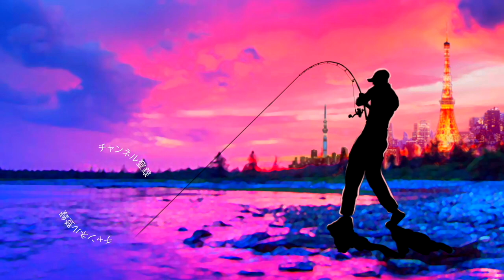メガバス の超巨大なアレが最近凄い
ロッド シマノバンタム1711H-SB
リール シマノ エクスセンスDC
ルアー メガバス アイスライド262T
ライン よつあみ(YGK) オルトロス WX8 PEライン4号

いよいよ2021年の新製品情報が出て来ましたね！2021年はシマノが創業100周年を迎え、それに対抗する形でダイワからも多くの新製品が発表されて来ましたね！ダイワからは、「スティーズ LTD SV TW」「ジリオン SV TW」「アルファス SV TW」「タトゥーラ TW 300/400」の4シリーズが発表され「ハイパードライブデザイン」と「SV BOOSTスプール」などの最新機構も公開されました！2020はジーニアスプロジェクトのグラビアス、ゴライアス！シマノ ではカルカッタコンクエストDCやメタニウムなど中心に釣りを進めましたが2021はダイワのベイトリールも買ってみるかな！？なんて楽しんでおります。

55アップしか釣れない！デプス「コードネームバス」に巨大バスが襲い掛かる衝撃映像